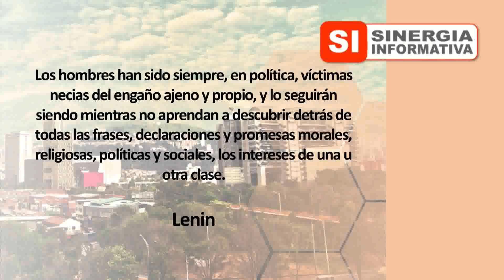Sinergia Informativa. Programa #240